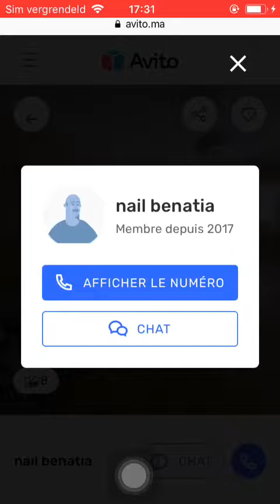House for sale Casa Blanca #43, Huis te koop Casa Blanca, Maison à vendre